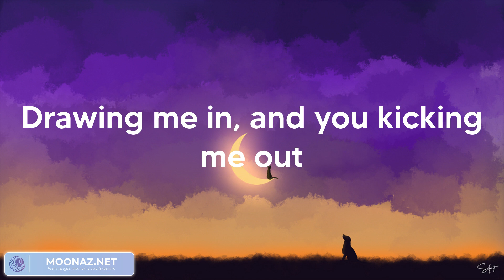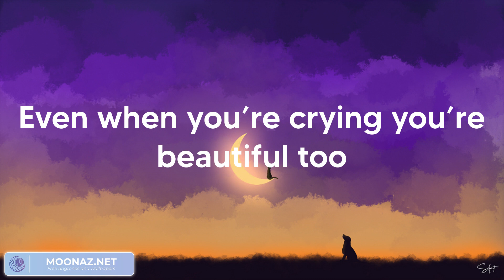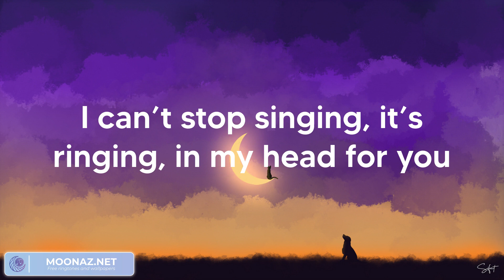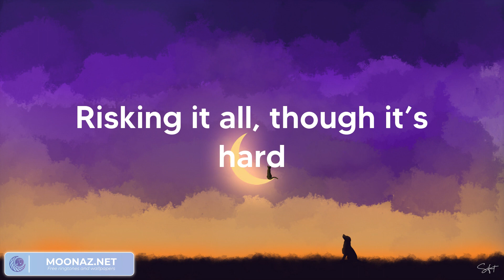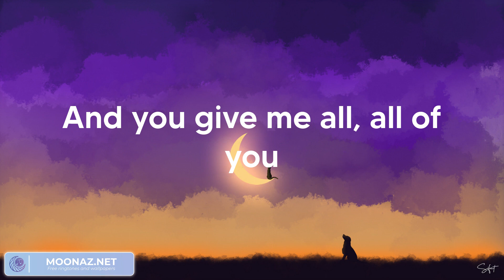John Legend - All of Me (Lyrics) / Troye Sivan, Shawn Mendes, Charlie Puth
John Legend - All of Me | Lyric video